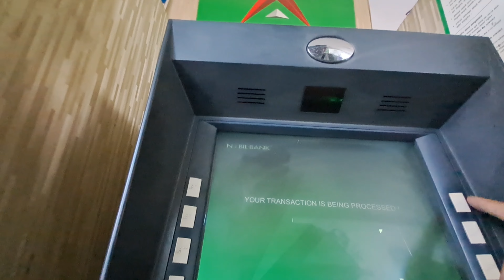birthday celebration???❤️🥰😇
Colz ko kta haru snge party handai😊😅🥰.